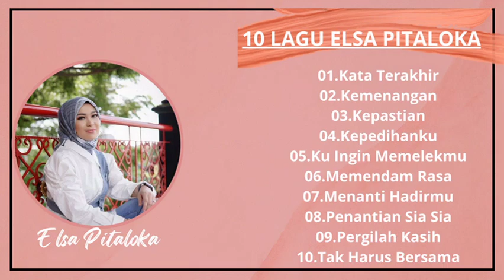LAGU SANTAI TEMANI AKTIVITASMU | 10 LAGU ELSA PITALOKA | VOL 2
01.Kata Terakhir
02.Kemenangan
03.Kepastian
04.Kepedihanku
05.Ku Ingin Memelekmu
06.Memendam Rasa
07.Menanti Hadirmu
08.Penantian Sia Sia
09.Pergilah Kasih
10.Tak Harus Bersama

Hallo..
Buat Kamu yang suka denger playlist album kompilasi ini.